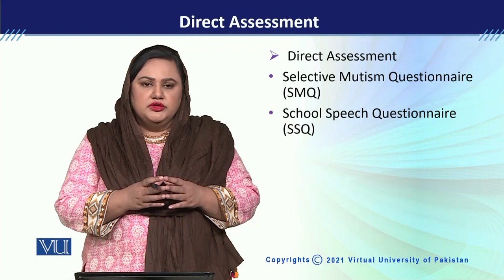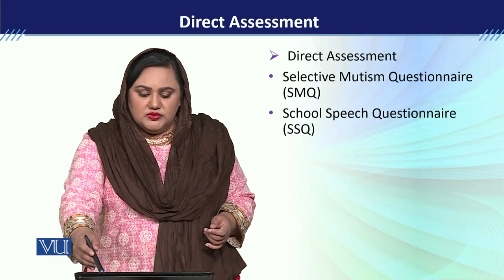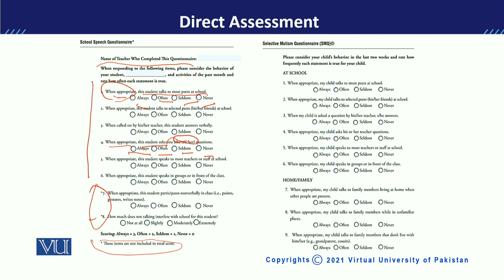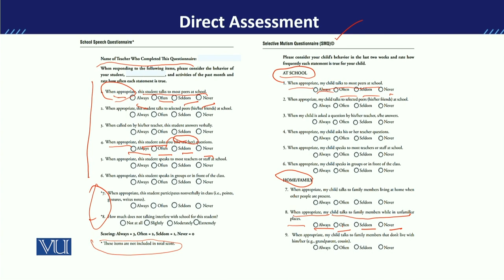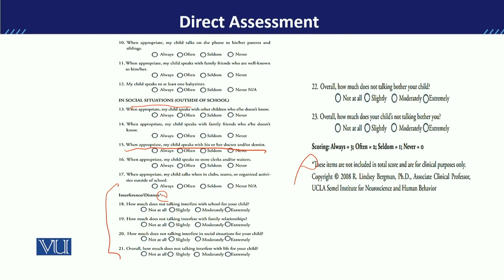PSY613_Topic114 | Developmental Disorders